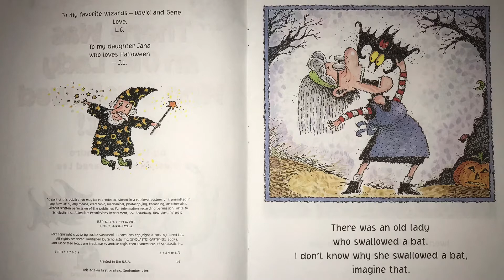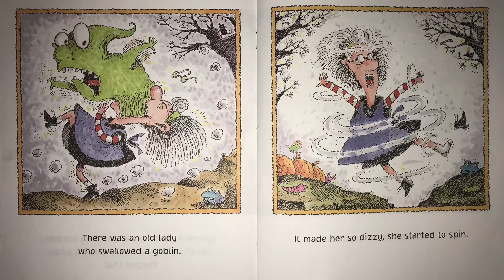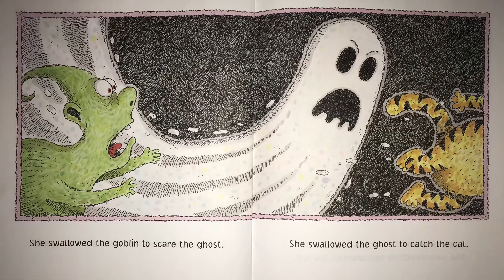There Was an Old Lady Who Swallowed a Bat | Read Aloud | Read Alouds with Miss Knaus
Read aloud of There Was an Old Lady Who Swallowed a Bat

Written by Lucille Colandro Illustrated by Jared Lee